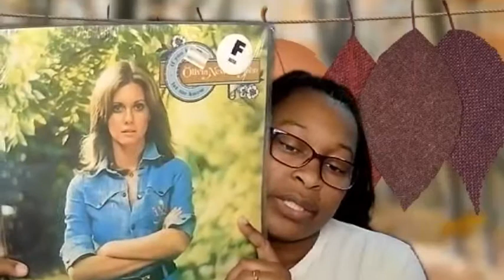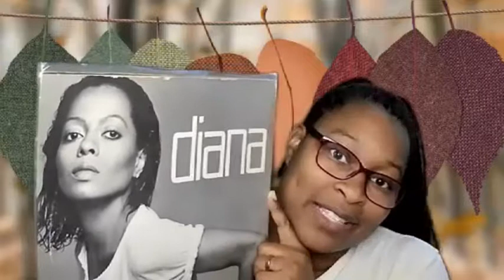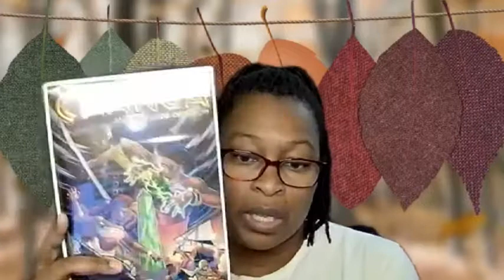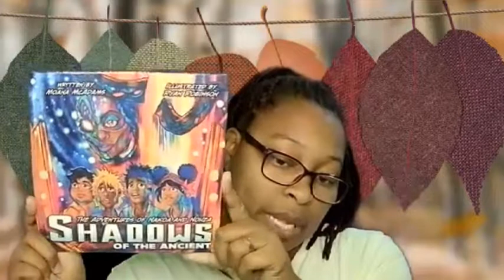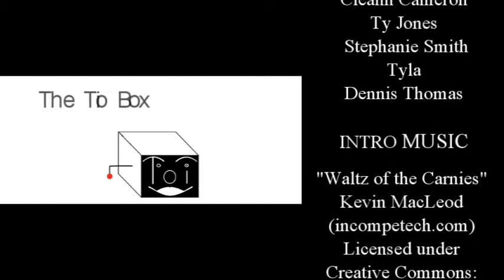09-22 Date Haul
The hubs and I recently went on a date and he's camera shy, I'll show you some stuff I got.